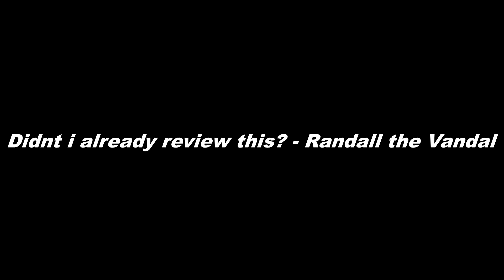Brumeswept Night Trailer (Unofficial)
The re make of the old lost broom trailer from d1 but now in d2 and with a new name.